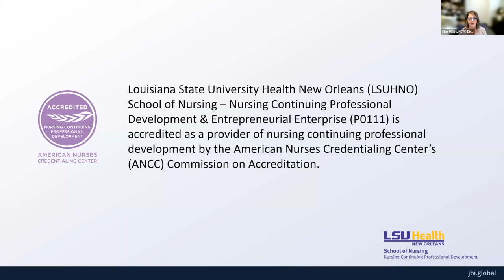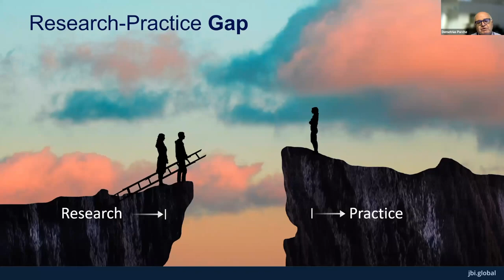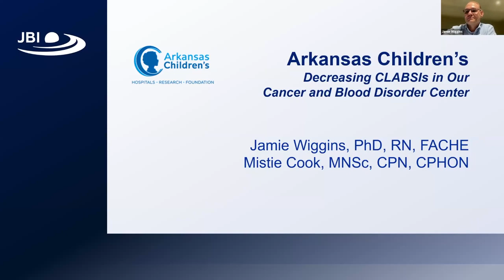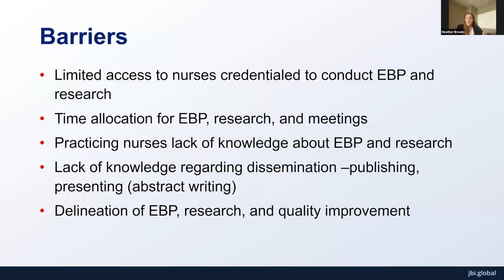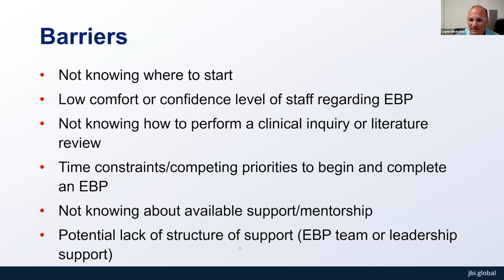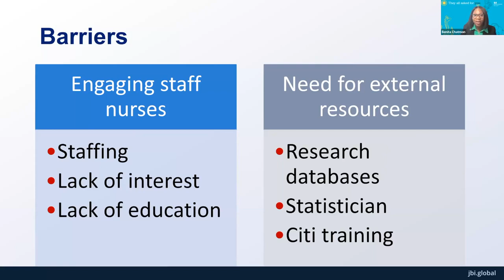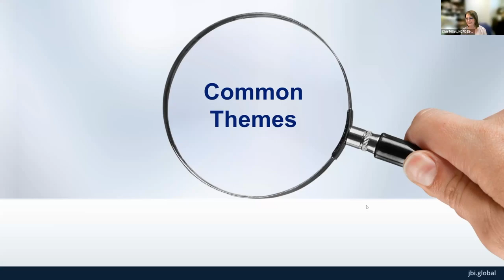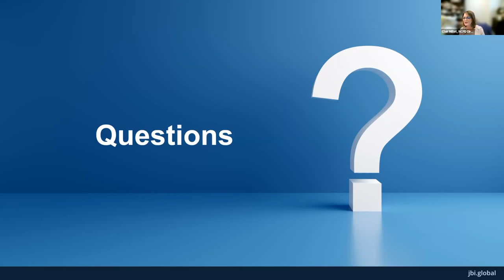Barriers and strategies for implementing evidence-based practice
The Louisiana Center for the Promotion of Optimal Health Outcomes: A JBI Centre of Excellence in Louisiana, proudly present their gLocal Solution Room event on 'Barriers and strategies for implementing evidence-based practice'.

Chapters:
00:00 - 22:35 - Introduction to JBI and gLocal Solution Room
22:35 - 32:34 - Arkansas Children’s
32:34 - 42:10 - University Medical Center New Orleans
42:10 - 53:40 - East Jefferson General Hospital
53:40 - 1:08:30 - Children’s Hospital New Orleans
1:08:30 - 1:16:05 - Common themes
1:16:05 - 1:27:43 - Q&A

The JBI gLocal Solution Room is a free, week-long global event which aims to provide pragmatic solutions to challenges in getting evidence into practice in local settings.

Learn about the JBI gLocal Solution Room and find more resources at Knowledge Exchange